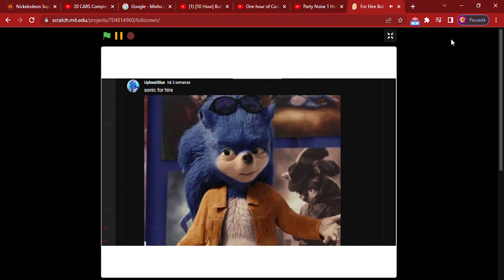For Hire But Dorkly Sonic,Ugly Sonic,Boyfriend And Dale Sings It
FBI OPEN DA DOOR